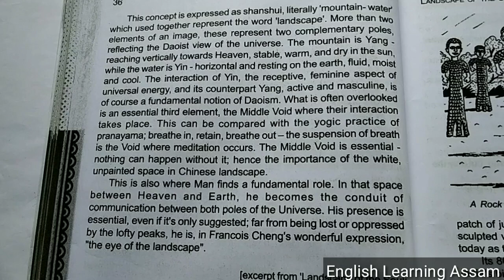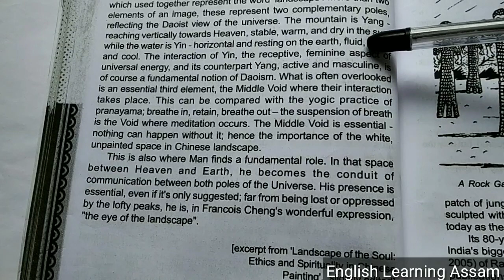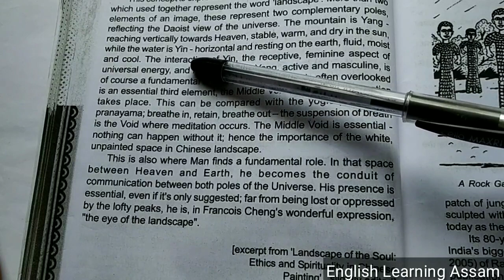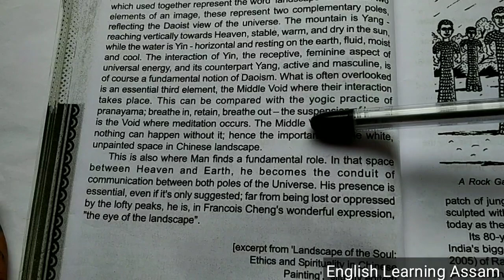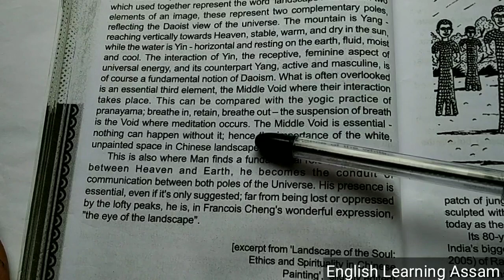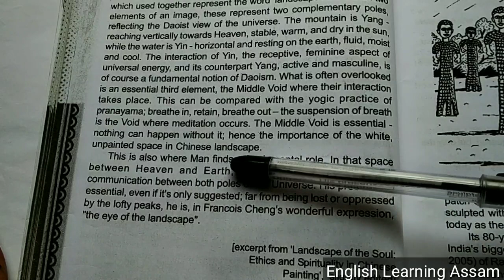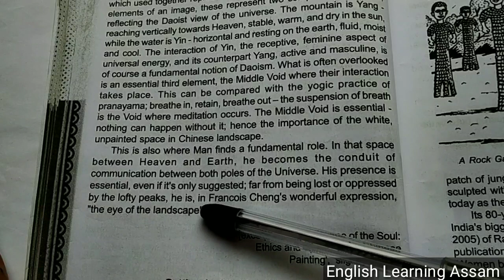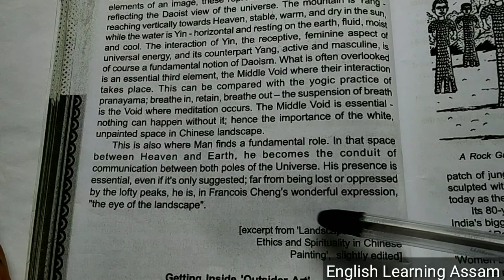landscape of the soul class 11 in assamese|hs 1st year english landscape of the soul summary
class 11 english | hs 1st year english question answer|hs 1st year exam 2024 english question paper solution|hs 1st year final exam 2024 english common questions answer

hs question paper 202r
hs 1st year question paper solution 2023
hs 1st year 2024 exam
hs english
hs 1st year final year english
 hs 2024
english class 11
hs 1st year exam 2024 english
class 11 english landscape of the soul summary  in assamese
landscape of the soul meaning in assamese

1.For English ,English Grammar and Assamese for Class: VIll-Xll and Assam TET 2021, follow the following link:-

For Landscape of the Soul ,HS 1st Year, English,, follow the following link:-

4.Part-4

5.Part-5

6.Part-6